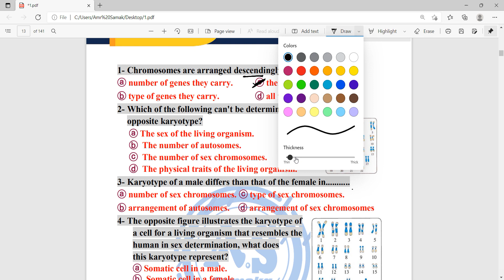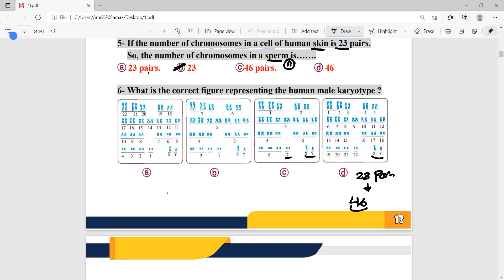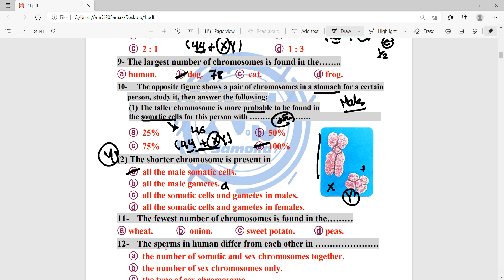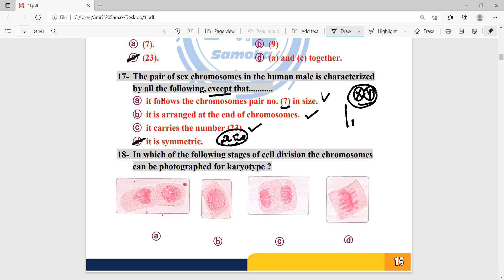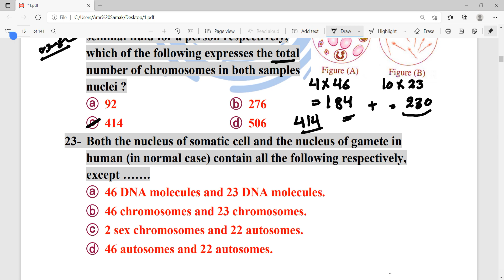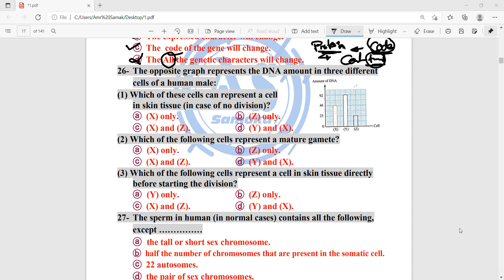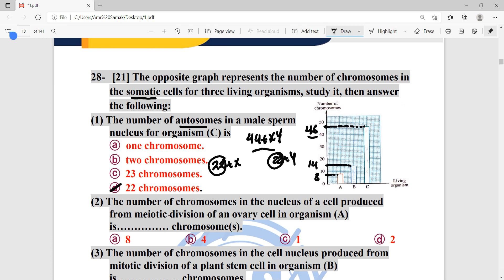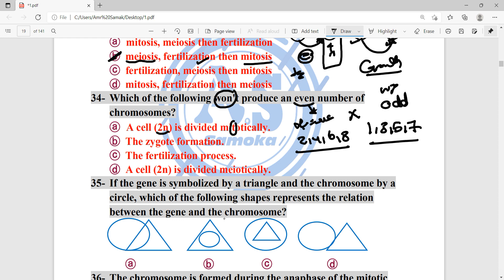Model answer of lesson 1 - senior 1 - chromosomes and chromosomal theory